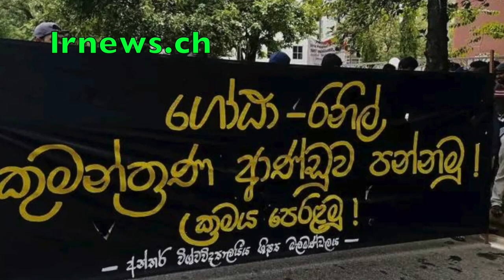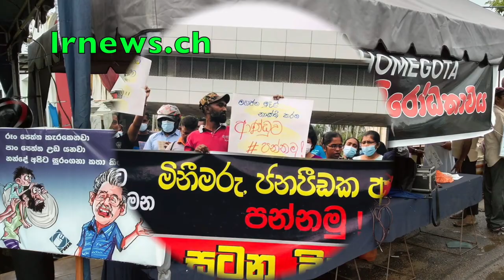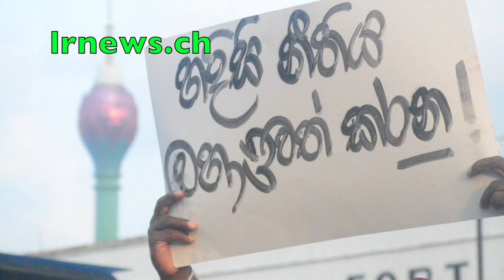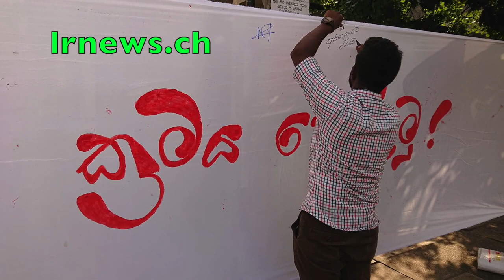රනිල්ගේ දඩ බල්ලෝ විසිඅට හැවිරිදි තරුණයෙකු පැහැරගෙනගොස් ඝාතනය කරයි.................................